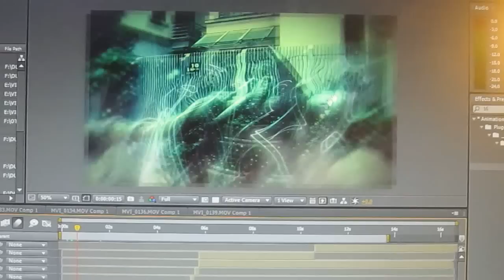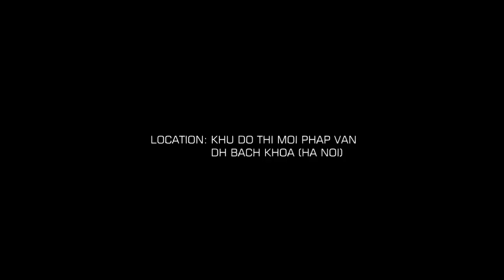MAKING OF DUBSTEP GUNS OF JACKCARRYON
DUBSTEP GUNS OF JACKCARRYON by. JACKCARRYON

MUSIC USE: Kdrew - Bulleyes

MUSIC BY: KLAYPEX, SKRILLEX, BENNY BENNASSI, NOISE STORM, HEDEGAARD, PENDULUM, OBSIDIA, EXIPHA, 501,

SOUND FX: HOLLYWOOD SOUNDS EFFECT, SOME FAMOUS SUPER MOVIE.

CAST ACTOR AND ACTRESS:
TRỊNH TÀI VIỆT
NGUYỄN THẾ DUY
NGUYỄN QUỲNH PHONG
NGUYỄN CÔNG HIỆP
NGUYỄN HOÀNG PHONG
NGUYỄN ANH TUNG
NGUYỄN TRUNG QUÂN
HÀ ANH THẮNG
LÊ HÀ PHƯƠNG
ĐỖ HỒNG NGỌC